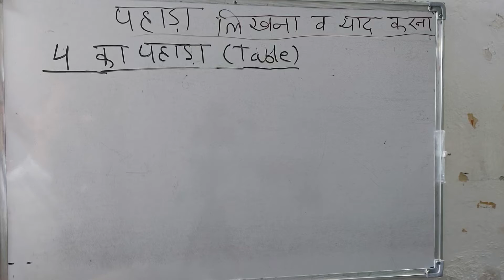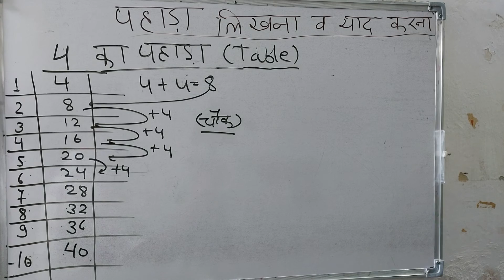4 Ka Pahada (In Hindi) | Pahada Yaad Karne Ka Tarika | Surendra Khilery | हिंदी में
4 Ka Pahada (In Hindi) | Pahada Yaad Karne Ka Tarika | Surendra Khilery

Channel Name/Institute: KclAcademy
Language: Hindi
Teacher/Tutor: Surendra Khilery